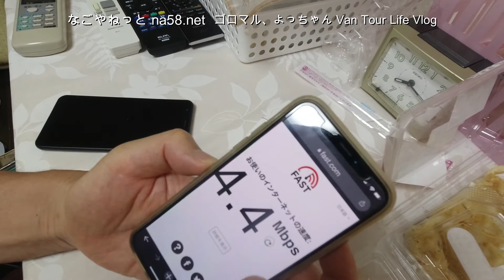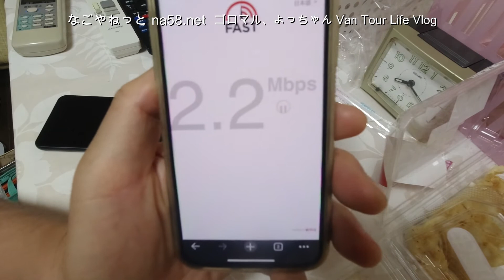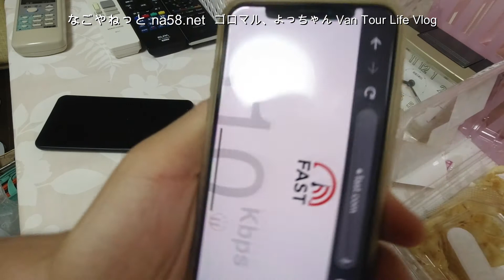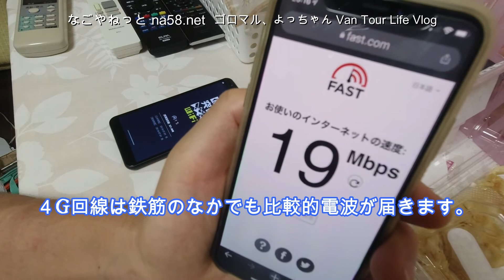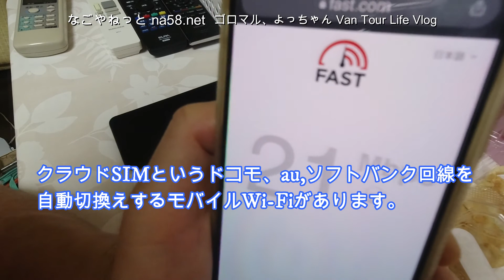旅先でのネット回線速度比較レポート・熱海のホテル鉄筋内2020年7月1日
モバイルネット回線速度比較レポートです。熱海のホテルで鉄筋内2020年7月1日の記録になります。格安SIM、WiMAX2+、４G回線のモバイルWi-Fiの３種類のデータ速度比較レポートです。

車中泊など旅先でのネット環境は気になる方も多いかと思います。

私たちは、ホテルや旅館にも泊まりますが車中泊での旅が多いのでネット環境は、モバイルルータを持ち歩いています。

現在はスマホにさしてある格安SIM、WiMAXルーター、携帯会社の４G回線を利用するモバイルWi-Fiルータの３種類を使い分けています。

WiMAXは比較的速度が速いですが、山間部や海岸線、鉄筋の建物内では電波が届きにくいです。

４G回線は、携帯電話ができるところはOKで、山間部や海岸線もほぼつながります。

ホテル内でも強いです。

今回は、熱海のホテル内での速度測定比較を動画にしました。

車中泊でのインターネット環境や接続に関しても今後動画にしていきたいと思いますので、よろしかったらチャンネル登録をお願いいたします。

今回の動画の詳しい情報はこちらのブログにまとめました。

ーー自己紹介ーー

名古屋在住のゴロマル、よっちゃん夫婦です。
ドライブ温泉旅行が趣味です。

ゴロマルは、中古車を車中泊仕様のバンコンへDIY改造中。
一応、会社の社長さんもやってます。

よっちゃんは、温泉大好きで温泉ソムリエの資格まで取りました。
着物着付け教室の先生でもあります。

せっかくドライブ旅をしているので、その様子をブログ na58.net やYouTubeなどで発信しています。

車中泊、中古バン車改造DIY情報、観光情報などをお伝えしています。